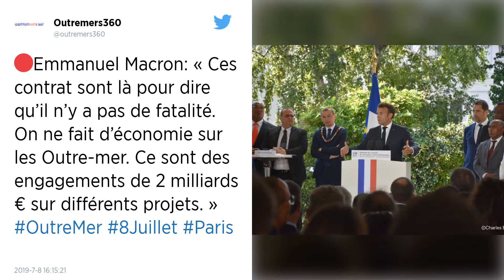Outre-mer : Macron met deux milliards d’euros pour rattraper les retards économiques et sociaux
Emmanuel Macron a défendu, lundi 8 juillet, « un engagement collectif » en signant avec 31 collectivités d’outre-mer des « contrats de convergence » destinés à « changer concrètement la vie de nos concitoyens ». Cela représente un effort financier de 2,1 milliards d’euros entre 2019 et 2022.

Le président de la République, le Premier ministre et huit ministres étaient réunis à Paris, ce lundi, au ministère des Outre-mer. La succession de réglementations et de textes législatifs consacrés à l’Outre-mer et leurs effets insuffisants ont entamé la crédibilité de l’État auprès des ultramarins, a reconnu Emmanuel Macron. Le jour où « on aura réussi en proximité avec l’ensemble des ultramarins à bâtir des solutions qui changent le quotidien, à ce moment-là, nous serons à nouveau crus. Aujourd’hui je le dis pour nous tous, nous ne sommes plus crus », a-t-il poursuivi.

Le président a défendu « un engagement collectif » en signant avec 31 collectivités d’outre-mer des « contrats de convergence et de transformation ». Héritiers des contrats de plan État-région, ils sont conçus pour rattraper les retards de développement économiques et sociaux des outre-mer. Ils ont été signés avec les collectivités de Guadeloupe, de Guyane, de Martinique, de Mayotte, de La Réunion, de Saint-Pierre-et-Miquelon et de Wallis-et-Futuna, les autres territoires devant suivre ultérieurement. Au total, cela représente « un effort financier de l’État de 2,1 milliards d’euros » pour la période 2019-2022.